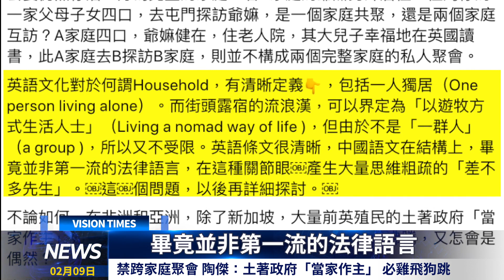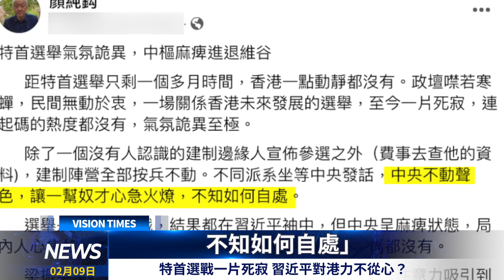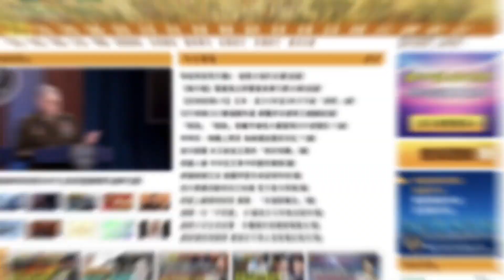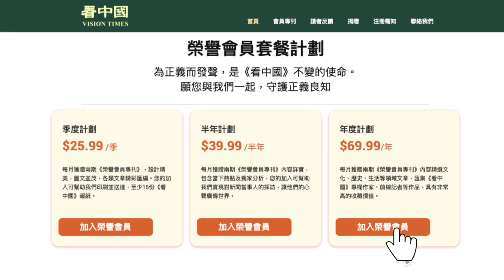禁跨家庭聚會 陶傑：土著政府「當家作主」 必雞飛狗跳！連髮型屋都封 林鄭為報2019年舊仇？特首選戰一片死寂 習近平對港力不從心？香江頭條